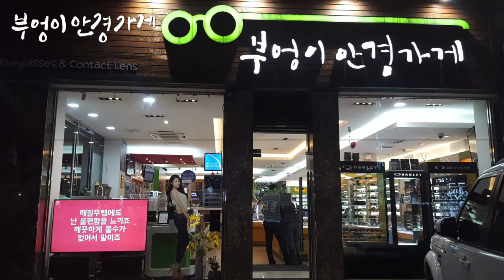메리크리스마스 감사합니다. /부엉이안경가게/대구안경/김천안경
메리크리스마스 감사합니다.
MARKUS  T
T335모델
입니다